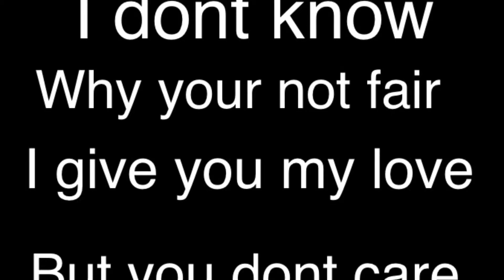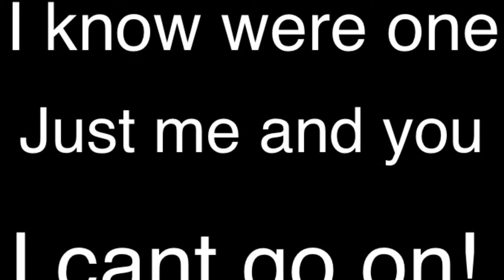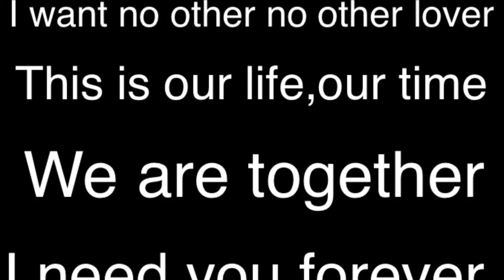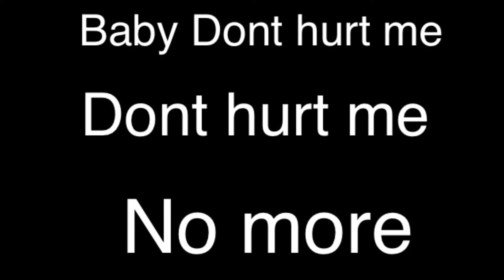Haddaway-What is love lyrics